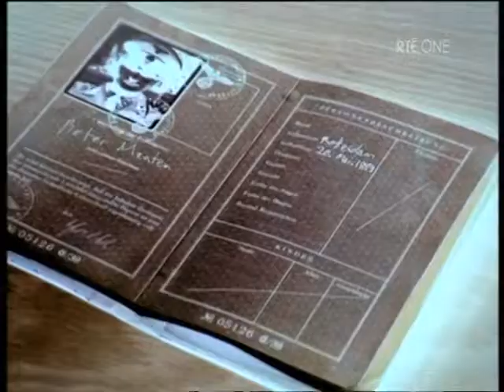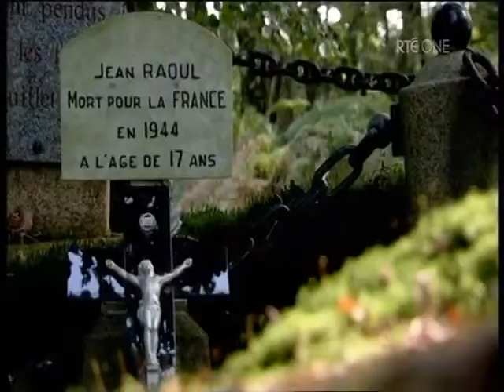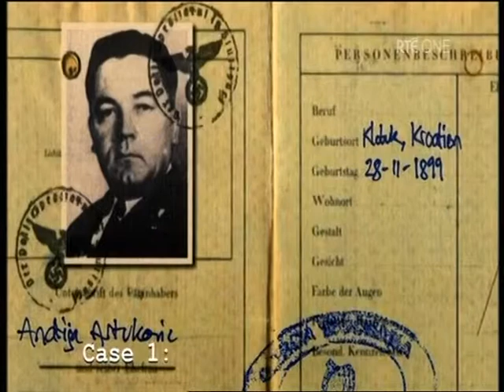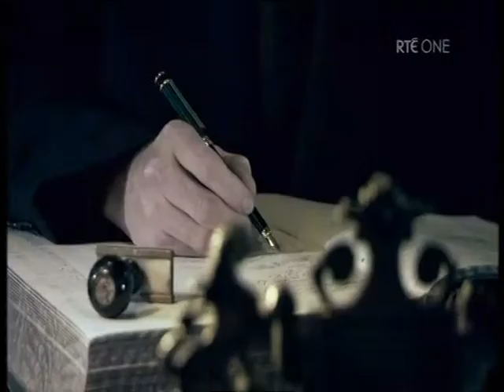Irish Nazis / Ireland and Nazism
A documentary that studies the links between Ireland and Nazi Germany.